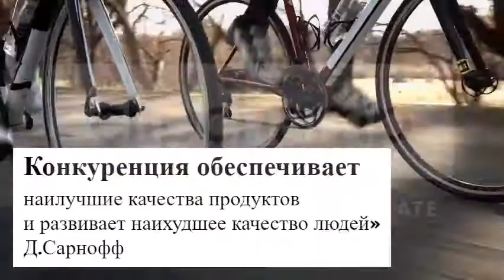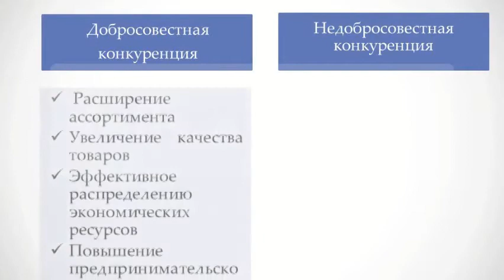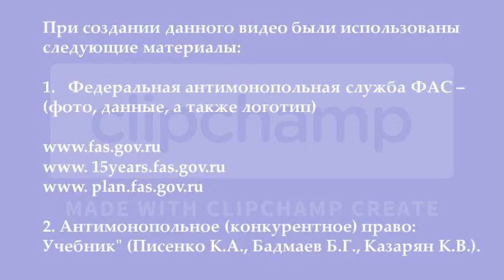Конкурс видеороликов: «Конкуренция в нашей жизни» (работа № 10)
ФАС России провела Всероссийский конкурс видеороликов на антимонопольную тематику, приуроченный к 15-летию создания ведомства.

Видеоролик на тему «Конкуренция в нашей жизни» выполнила студентка 5 курса Алтайского государственного педагогического университета Серафима Фаткулина.

В группе ФАС вы можете оперативно узнавать новости о деятельности Федеральной антимонопольной службы по защите и развитию конкуренции, информацию о состоянии конкуренции в различных отраслях, о том, как и в каких случаях можно и нужно обращаться в ФАС России за защитой своих прав.
Здесь мы знакомим вас с практикой рассмотрения дел по признакам нарушения антимонопольного законодательства, законодательства в сфере госзакупок и закупок государственных компаний и госкорпораций, рекламного законодательства, с изменениями в сфере тарифного регулирования и многим другим!